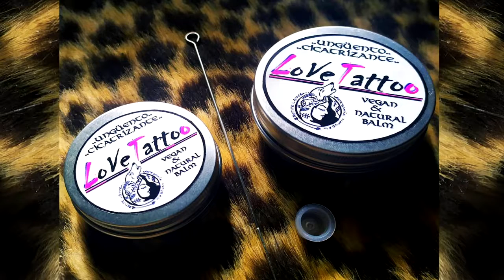Feliz Cumpleaños Cirilo | MENSAJE con AVIONETAS | Video Postales ATLASNUBEAUTOGESTION